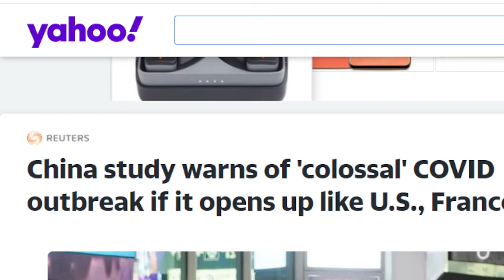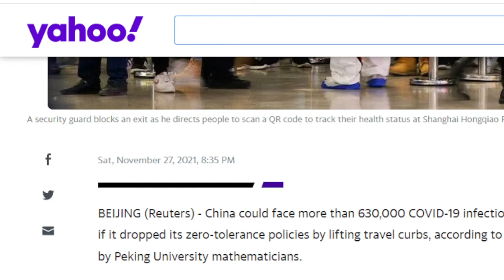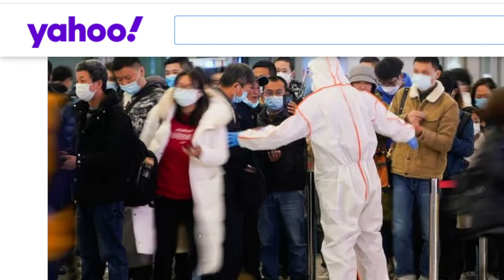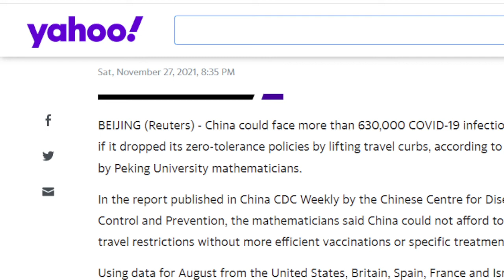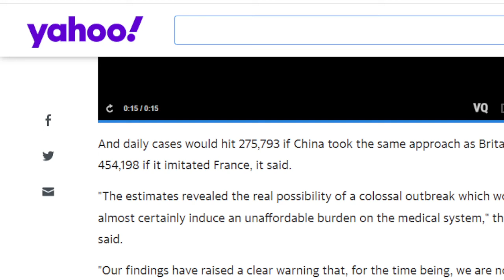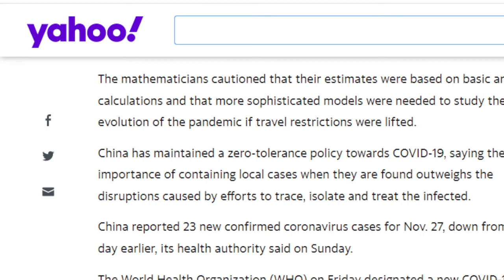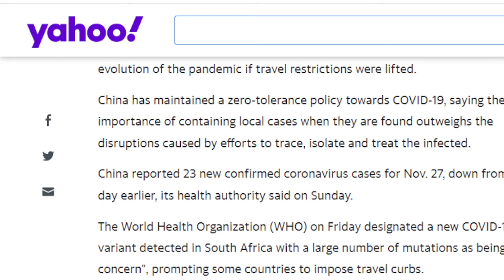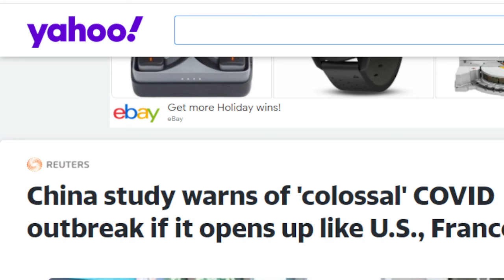China Warns If They Lift Travel Restrictions Of A "Colossal" Covid Outbreak 630,00 A Day Infected